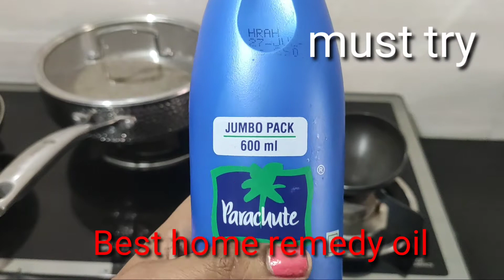नारियल तेल में इसकी कुछ बूंदें मिलाकर लगा लो सारे सफेद बाल जड़ से काले ना हुए तो कह#बालकालाकैसेकरें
nariyal Tel mein ek chammach milakar lagane se raato Raat Safed Baal jad se Kale

नारियल तेल में 1 चम्मच मिलाकर लगाने से रातों-रात सफेद बाल जड़ से काले 15 साल से 90 साल तककी उम्र में

सफेद बाल काले हो जायेंगे रगड़ते रगड़ते परेशान होजायेंगे
सफेद बालों को जड़ से हमेशा केलिए काला बना देगा ये रामबाण घरेलू नुस्खा | Safed balon ka ramban nuskha
Dahi se safed baalo ko kaala karne ka naya tarika
Curd ko is tarah se apne safed baalo par lagaayein gaye toh baal lambey samay tak kaale bane rahenge
mumbaikarbindu​,ना मेहंदी। ना डाय,ना कलौंजी। सफेद बालों को जीवन भर के लिए काला बनाए रखिए इस घरेलू नुस्खे से!!,balo ko kala karne ka tarika,safed balo ka ilaj,बालकालेकैसेकरे​,Safedbalokailaj​,Balokokalakarnekatarika​,Whitehairtreatment,Get Rid Of Grey Hair Naturally,mumbaikar bindu hair dye,mumbaikar bindu hair colour,mumbaikar bindu safed balon ka ilaj,mumbaikar bindu

नारियल तेल में ये मिला कर लगाएँगे तो किसी भी उम्र में बाल काले होंगे । Balo ko kala karne ka tarika

दही से बाल काले करने का अनोखा नुस्ख़ा जो आपने पहले कभी नहीं देखा | Balo ko kala Karne ka tarika

ना घंटों बैठना ना रात भर रखना सफेद बालों को तुरंत काला करें इस नई और जादुई नुस्खे से सफेद बालों का

ये खास पानी 1 घंटे लगा ले सफ़ेद बाल ढूंढते रहेगें l काले मजबूत घने बाल l Whitehairtreatment

कलौंजी और दही से अपने सफेद हो रहे बालों को काला करें 15 साल से 90 साल तक की उम्र में बाल काले होंगे